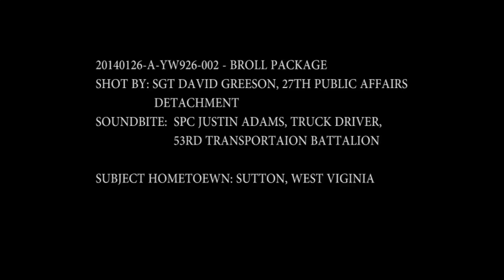150126-A-YW926-002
U.S. Soldiers supporting Operation United Assistance prepare vehicles for redeployment from Liberia, Jan. 24, 2015. United Assistance was a Department of Defense operation that provided logistics, training and engineering support to U.S. Agency for International Development-led efforts to contain the Ebola virus outbreak in Liberia. (U.S. Army video by Sgt. David Greeson/Released) [77975670_x01_fc.mov]